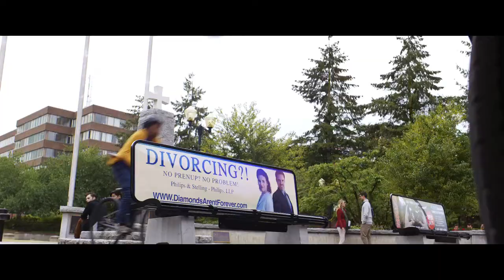Good Boys 2019 Trailer HD | Molly Gordon | Jacob Tremblay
Good Boys 2019

Three sixth grade boys ditch school and embark on an epic journey while carrying accidentally stolen drugs, being hunted by teenage girls, and trying to make their way home in time for a long-awaited party.

Director: Gene Stupnitsky
Writers: Lee Eisenberg, Gene Stupnitsky
Stars: Molly Gordon, Jacob Tremblay, Retta